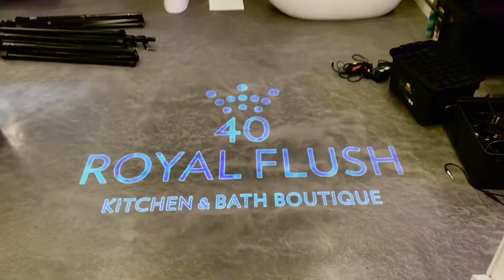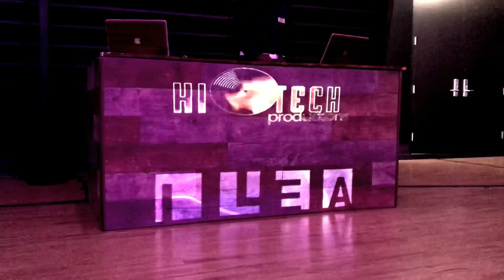Projection mapping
Projection mapping projects